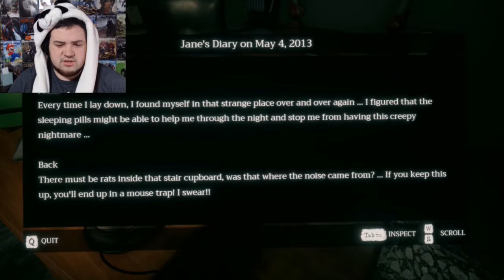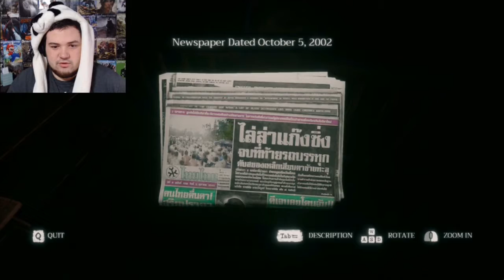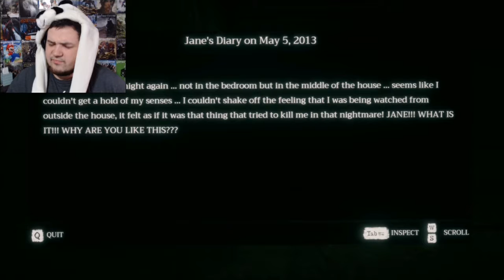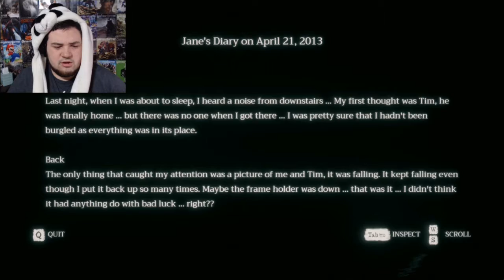THE BIG BOY RETURNS!!!!| Home Sweet Home| Ep 4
A large scary man zombie thing holds the entire world together. and by that I mean my sanity!!

Enjoy the next installment of Home Sweet Home